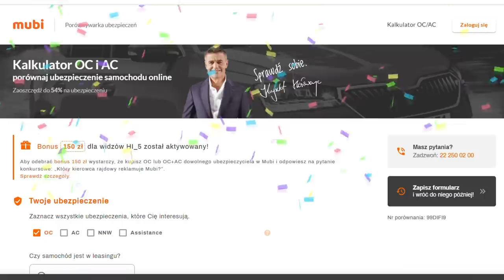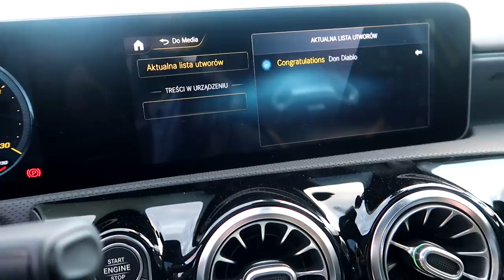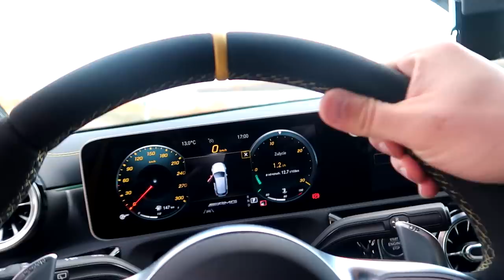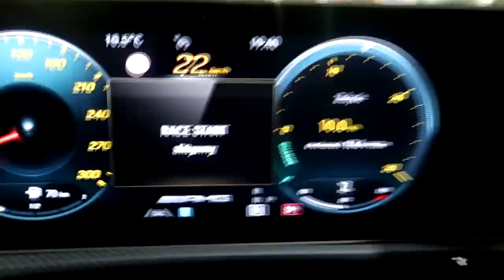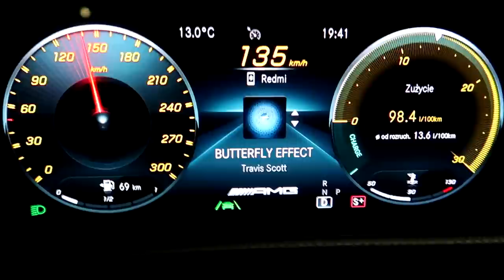2020 AMG A45s Edition One 421 HP | Hi_5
OC lepiej kup BEZPIECZNIE, czyli z domu, przez internet :)
W dzisiejszym odcinku najmocniejszy hothatch na rynku, najnowszy Mercedes AMG a45s Edition One! Ten samochód zaskoczył mnie nie tylko swoimi parametrami na papierze ale jak ruszyłem z procedurą i mózg przykleił się do potylicy - wtedy zrozumiałem co to znaczy poniżej 4 sekund do setki!
Przy okazji spytajcie o rabat na hasło HI_5, myślę że coś się dla Was znajdzie! :)